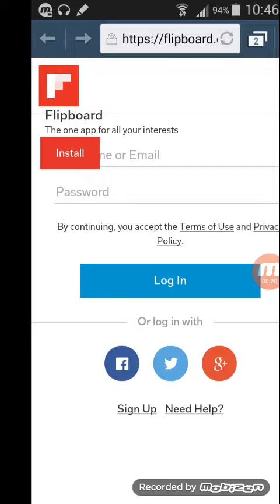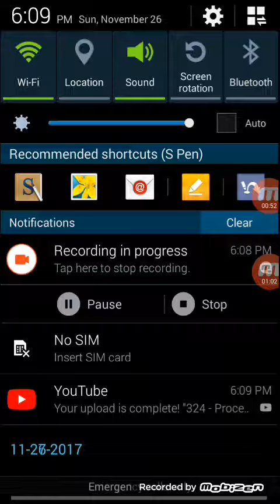344 - 3 different types of Notifications from YouTube